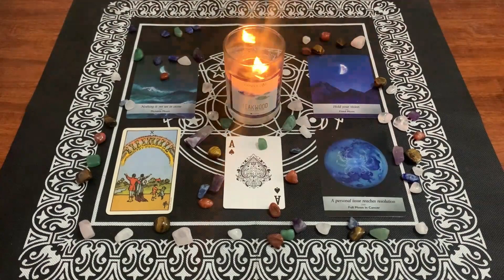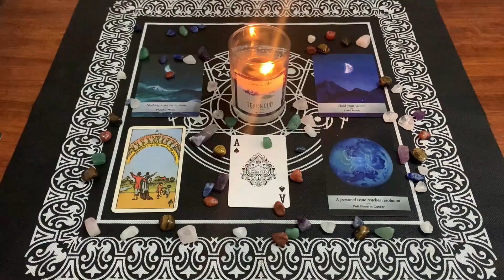| Oroscopo Paolo Fox | Venerdì 22 Gennaio 2021| Cancro | Guarisci l'anima!